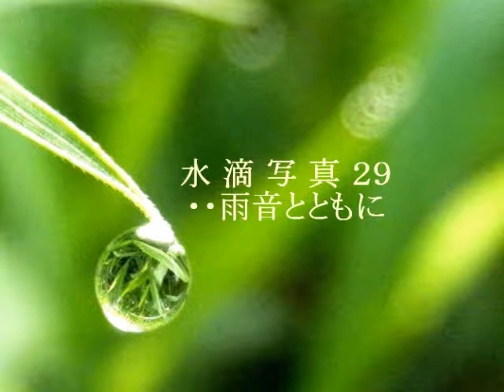【癒しの自然】drops of dew 水滴写真29 小さな世界 小さな宇宙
水滴写真２９　ワタクシエカキビト　なのですが
雫ナド　Small World　を撮るのも好きで・・

なー　と申します。なーさんとお呼びくだされば～
twitterでは～絵と読書がメインなもので　未アップ写真が溜まって～
ゆーちゅーぶに～まとめようかと　はじめてみたですです～
まだ～　いろいろ～　わからないです～。(›ｗ‹);